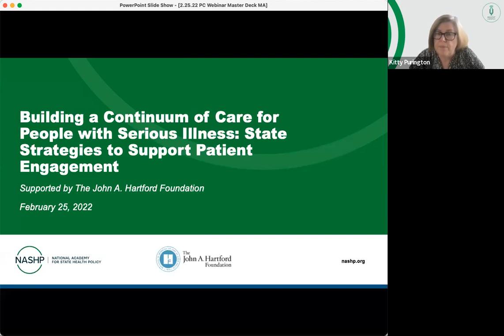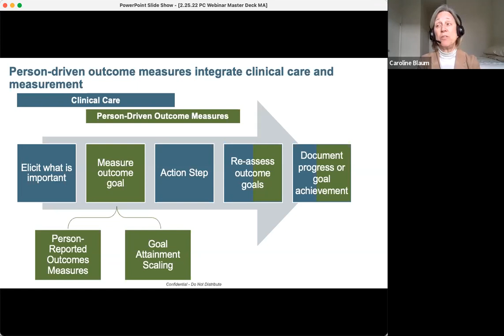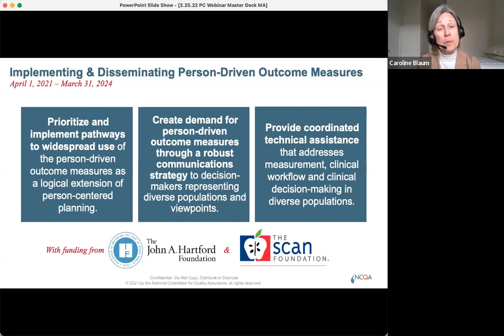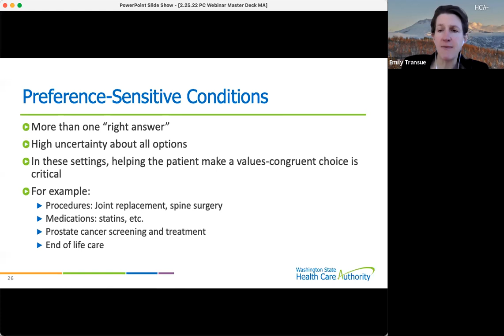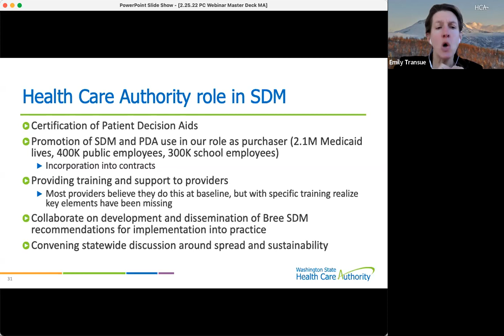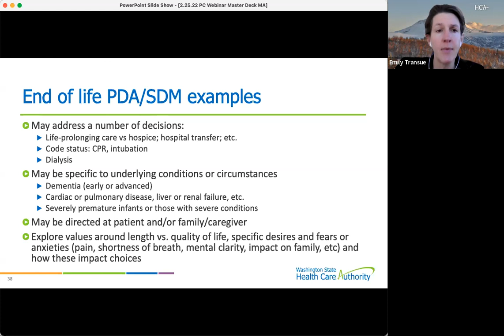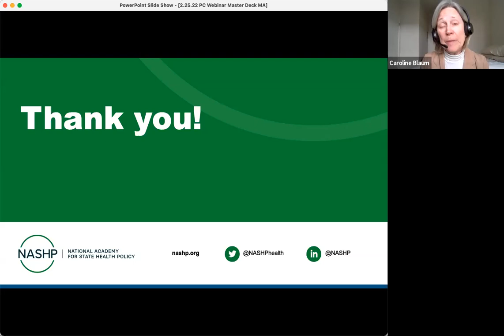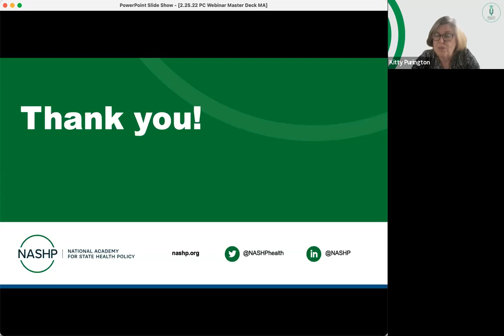Webinar: Building a Continuum of Care for People with Serious Illness (February 25, 2022)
The continuum of care for people with serious or chronic illness starts with meaningful and systematic patient engagement. People who are more engaged in their care have better outcomes, use fewer resources, and report more satisfaction with the care they receive. States can support patients and families in navigating difficult health care decisions by implementing a range of policy strategies that prioritize person-driven care for people with serious illness.

This webinar, generously funded by The John A. Hartford Foundation, features initiatives in the state of Washington that support patient engagement, as well as new tools from NCQA that can help states better track and measure what matters most to people with serious illness.

Moderator:

Kitty Purington, Senior Program Director, NASHP

Speakers:
Amy Berman, Senior Program Officer, The John A. Hartford Foundation
Dr. Caroline Blaum, Senior Research Scientist, NCQA
Kristine Toppe, Assistant Vice President, State Affairs, NCQA
Dr. Emily Transue, Medical Director, Washington State Health Care Authority
Laura Pennington, Quality Measurement and Improvement Manager, Washington State Health Care Authority